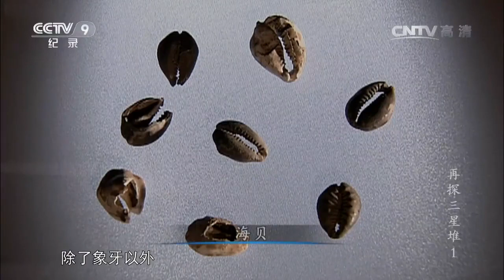在不靠海不与秦塞通人烟的古蜀国 为何会出现来自海洋的贝壳？《再探三星堆》上集【CCTV纪录】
■□节目简介■□
从《史记》到《华阳国志》，都讲述蜀的祖先推定为皇帝、高阳氏的后代支庶。虽说神话传说与历史交融，然而却使蜀踪愈发迷离。20世纪八十年代大规模的考古发掘，终于使两坑蜀国重宝重见天光。这两个祭祀坑里出土了大量有着人面孔的青铜神像，这些众多的人像眼睛突出、耳朵穿孔，它们有威严的男性角色，也有端正俊美的女性，本片以文物讲述为线索将带领我们去聆听四、五千年前有关古蜀王国的故事。